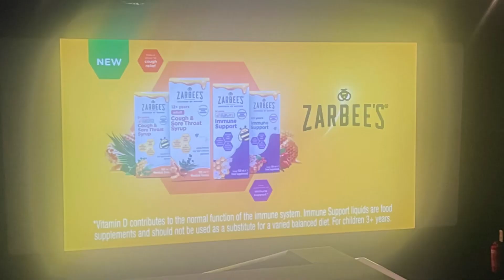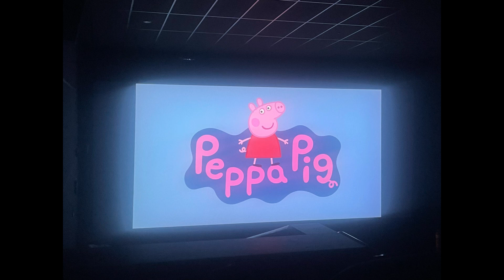My Cinema Stuff For Peppa’s Cinema Party (2024) (For The 3rd and Final Time!!!)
For @milkshakerocksauttpathdtc3477